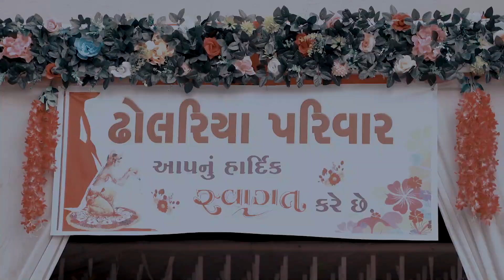May 24, 2023